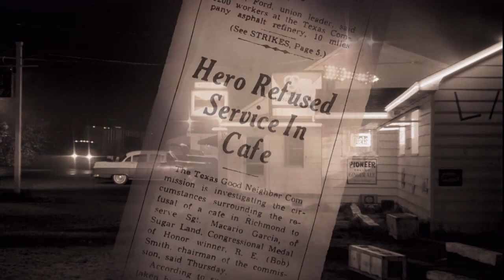Latino Americans | Episode 3 | War and Peace Trailer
LATINO AMERICANS
Episode 3: War and Peace Trailer
Producers: John J. Valadez and Dan McCabe
Premiering Tuesday, September 24, 8-10 p.m. ET on PBS

Service during the war allows Latinos to make unprecedented gains in civil rights but the journey is far from over.